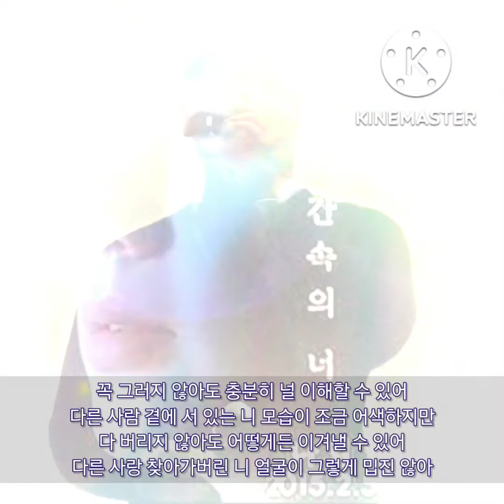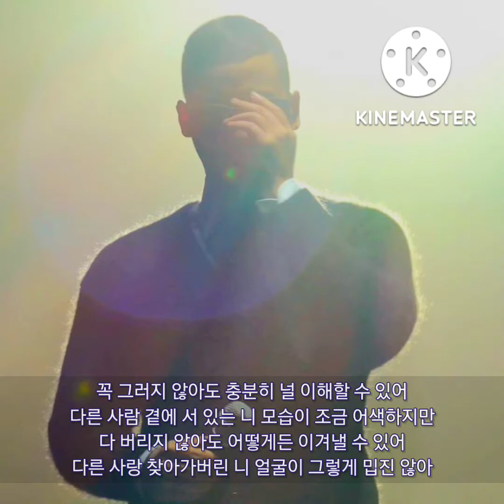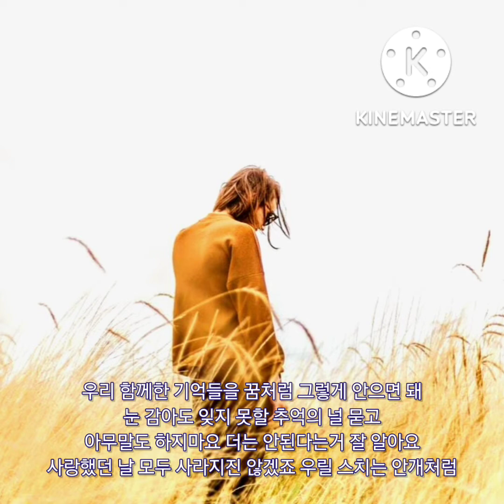💧 많은 날들이 아무 의미 없진 않겠죠 🕣 같은 시간 속의 너 (브라운 아이드 소울 싱글 프로젝트 1st. 2015), Clarinet Cover / 나얼 작사, 작곡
꼭 그러지 않아도
충분히 널 이해할 수 있어
다른 사람 곁에 서 있는 네 모습이
조금 어색하지만

다 버리지 않아도
어떻게든 이겨낼 수 있어
다른 사랑 찾아가버린 네 얼굴이
그렇게 밉진 않아

이제 우리 같은 시간 속을
남처럼 그렇게 걸으면 돼
달아나도 가지 못할 기억 안고

아무 말도 하지 마요ㅡ
더는 안 된다는 거 잘 알아요ㅡ

많은 날들이 아무 의미 없진 않겠죠
멀어지는 바람처럼

우리 함께한 기억들을 꿈처럼
그렇게 안으면 돼
눈 감아도 잊지 못할 추억의 널 묻고

사랑했던 날 모두 사라지진 않겠죠
우릴 스치는 안개처럼

아무것도 묻지 않을게요ㅡ
이대로 묻어둘래요 나는요ㅡ
거짓말처럼 또 하루가 살아지겠죠

떨어지는
같은 시간 속의 너